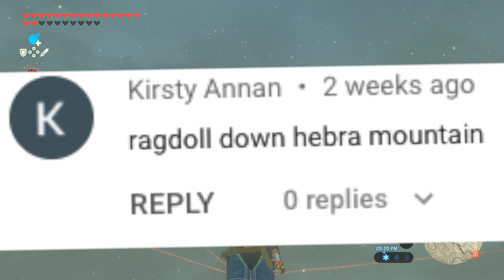MORE FUNNY MOMENTS! Hebra Mountain Ragdoll | Breath of the Wild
NOTE TO PUBLISHER: when in doubt about a description, copy the description of the previous video (from the same game/series).

Welcome to The Basement, let's play (GAME NAME) on (PLATFORM)! The Basement is the friendliest place on YouTube.

In today's episode (episode # / part #) we [...]

Episode 1 (Part 1) is labeled "Ep 1" for your convenience.